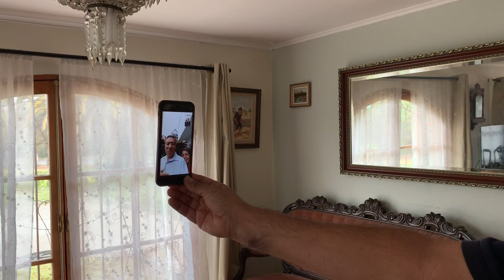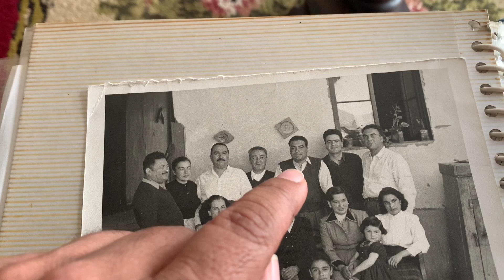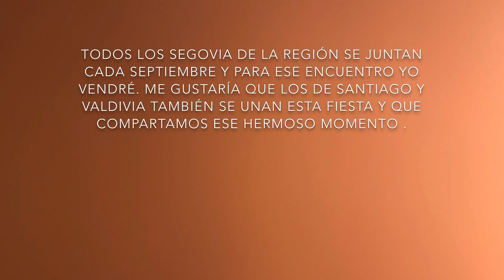Los Segovia de La Serena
Queridos amigos este video es muy privado y lo tendré en este canal sólo por una semana para mi familia tenga acceso a el y lo pueda apreciar. Cuenta la historia de mi encuentro con mis raices lo que me llena de orgullo.

Dear friends, this video which is in spanish only, will be in my channel during one week because I did not find another way to show to my relatives how I discovered two old close members of my family in this region. I am very proud of it.